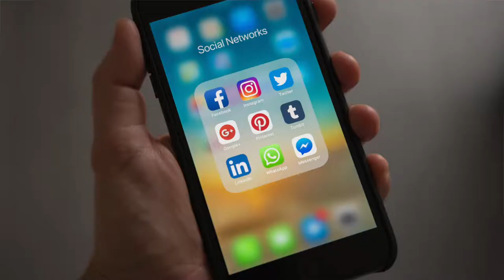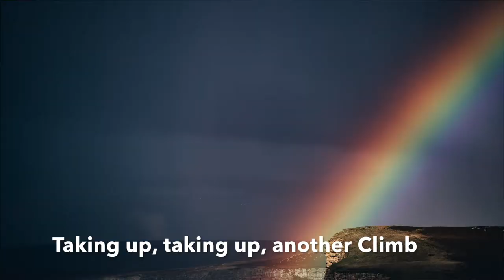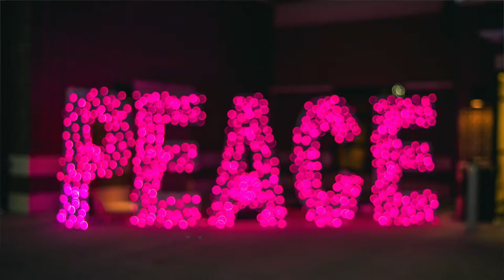Light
Let there be Light around you!  Upon you, within you, for the Good of Mankind.  The Almighty God receiving the Glory!